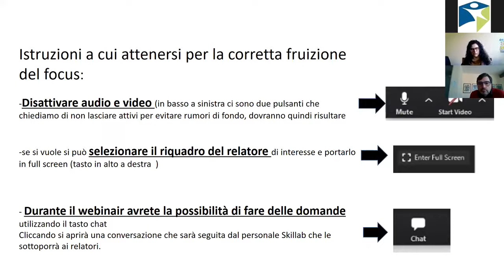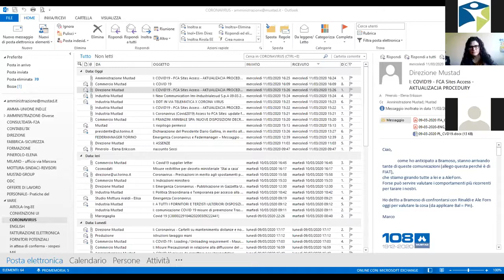"Aspetti legali e la sicurezza sul lavoro ai tempi del Coronavirus"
Le indicazioni per la gestione dei lavoratori, della privacy, dei contratti e
della sicurezza sui luoghi di lavoro

Gli esperti
Andrea Pinna
Roberto Rinaldi
Savino Figurati